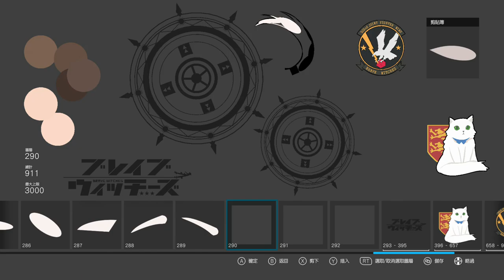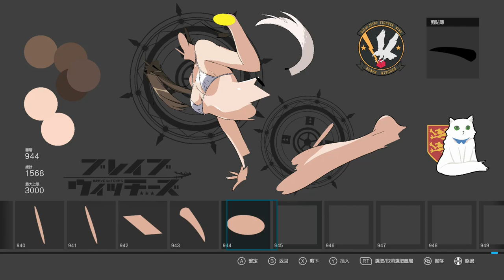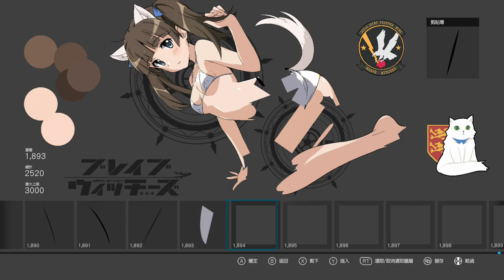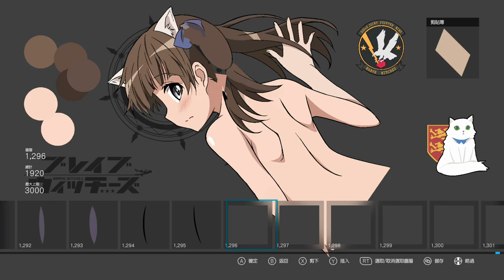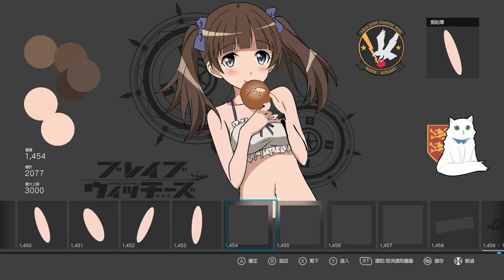[Forza Speedpaint] Brave Witches - Georgette. Lemare // Itasha livery painting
Forza Motorsports vinyl painting.

Georgette from anime Brave Witches (World Witches Series).

Background Music

The design will not be shared publicly in game.
It's made for personal interest. No commercial uses.